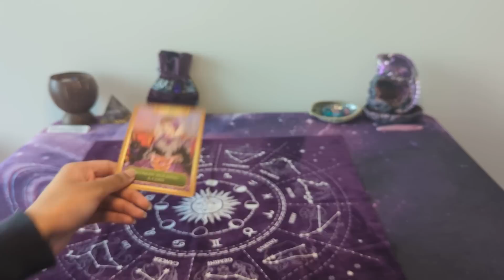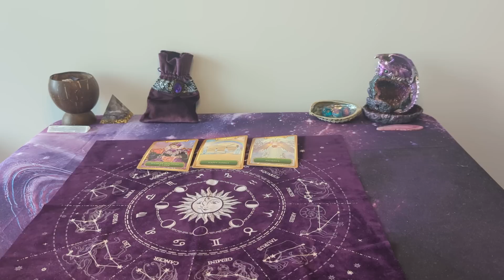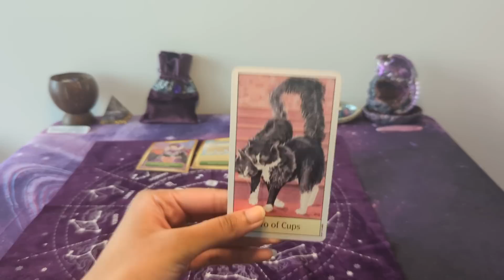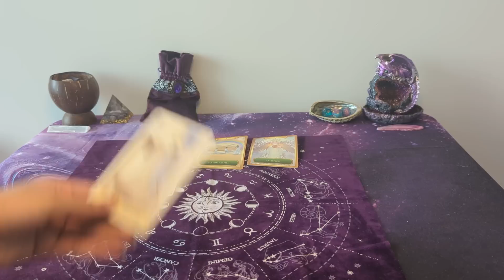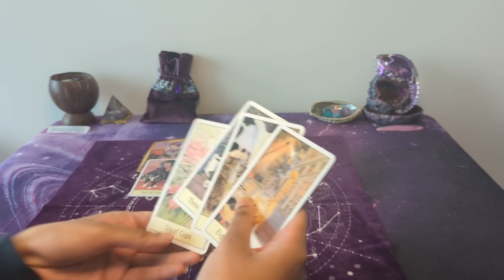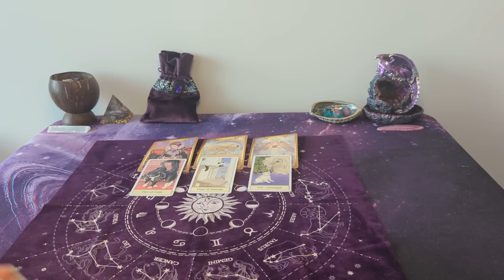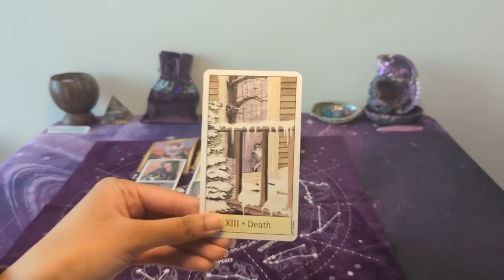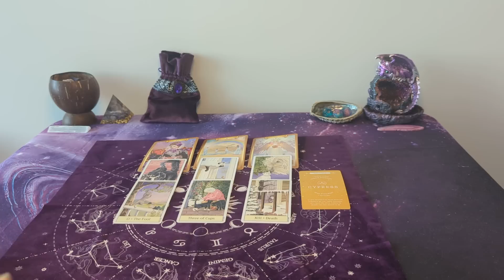♒ AQUARIUS (NO COMMUNICATION) 💔 - They keep going back & forth, can't get you off their mind...